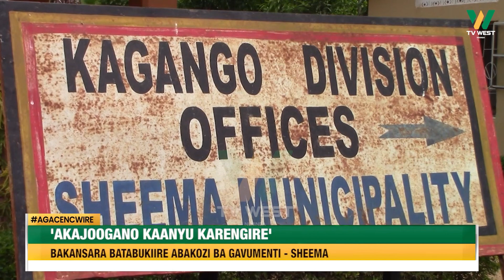Agacencwire: Ba kansara omuri Sheema batabukiire abakozi ba Gavumenti barikubatura akajoogano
SHEEMA

Ba kansara Sheema batabukiire abakozi ba Gavumenti barikubatura akajoogano